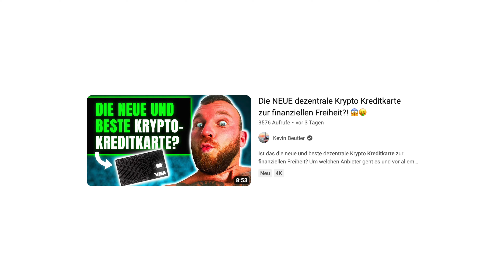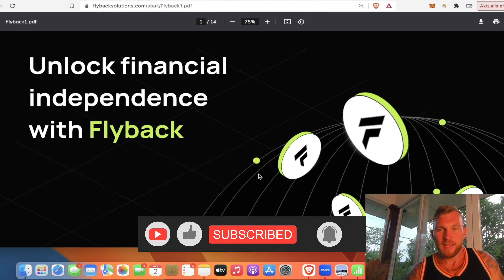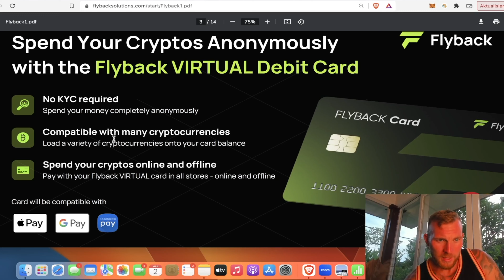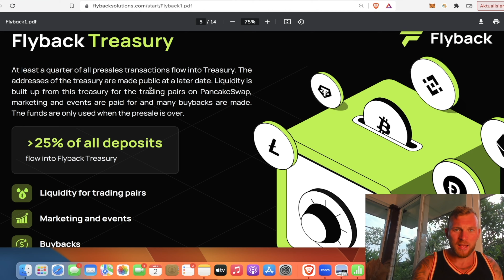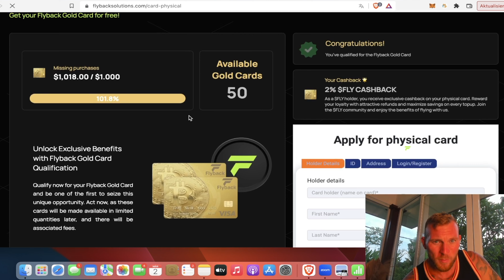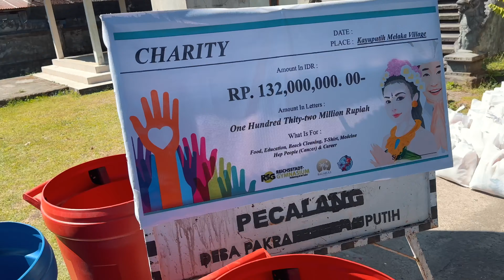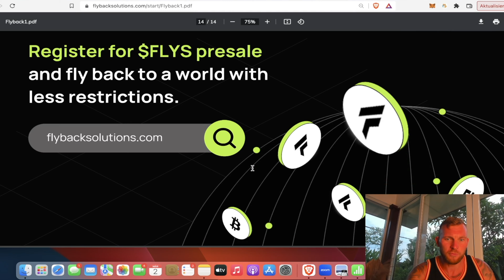Neue Dezentrale Krypto Kreditkarte OHNE KYC? 😱 (+Gewinnspielauslosung 🤑)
Diese neue dezentrale Krypto Kreditkarte kannst du ohne KYC erhalten und somit anonym deine Kryptos ausgeben? Was steckt dahinter? Alle Infos heute im Video!